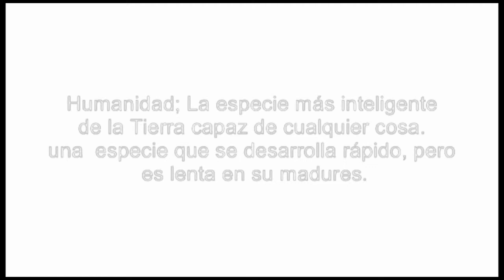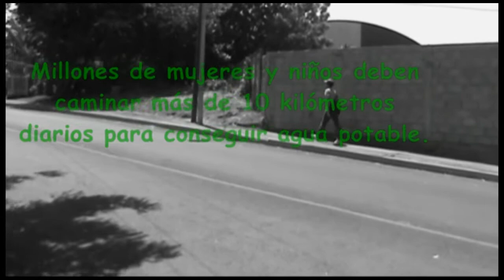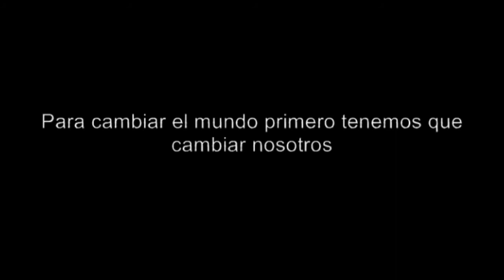Es tiempo de cambiar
Video dedicado a nuestro único hogar la tierra hecho por Jasser Andres Arce Fuentes y Leon Arce Fuentes. Cancion: (Odio por amor) de Juanes.